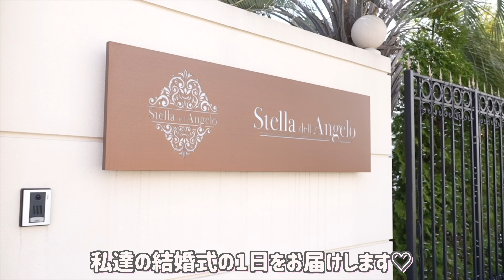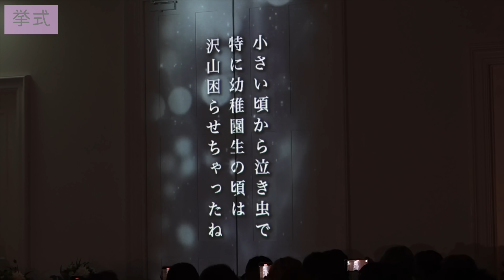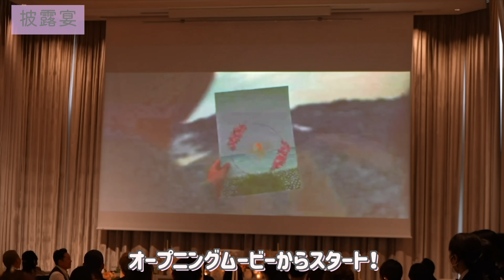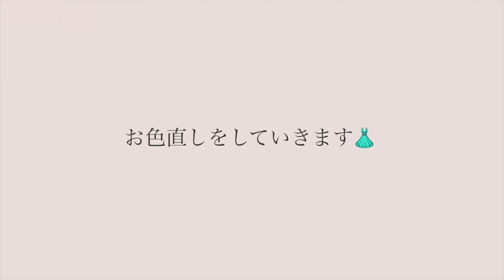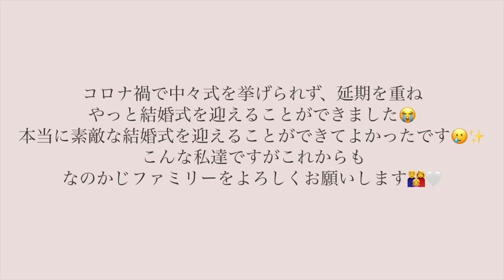【なのかじ結婚式】延期を重ねた念願の結婚式の1日を全部見せ！| NANOKA♡TOMA WEDDING VLOG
【撮影場所】
ステラ・デル・アンジェロ
埼玉県さいたま市中央区上落合２丁目１−２５

chouchour(シュシュール)
One of the wonderful moments
素敵な瞬間のひとつに...🤍
11.17 on sale

〒150-0001
東京都渋谷区神宮前3-21-6大崎ビル2F
株式会社トイボックスエージェント
青木 菜花 宛て